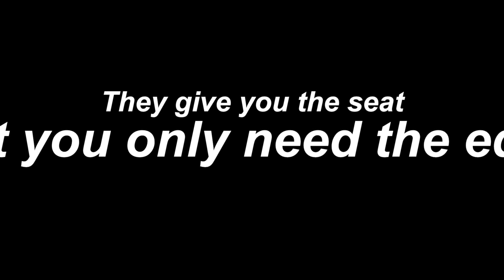Wayne State Men's Basketball 2014-15 PSA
PSA for the Wayne State College men's basketball team, showing all of their home games of the year.